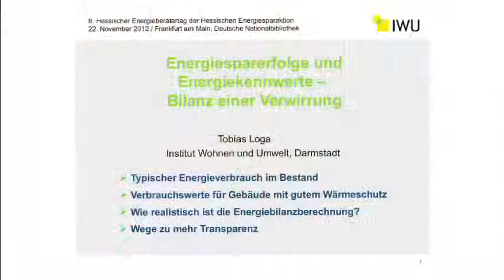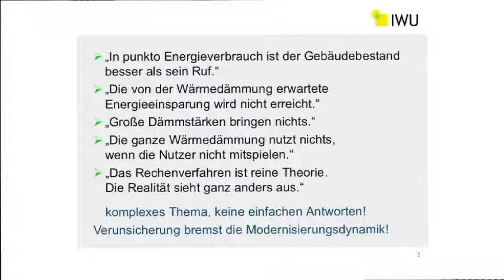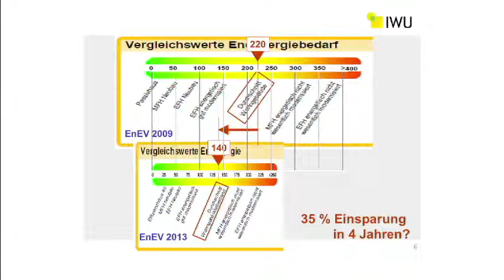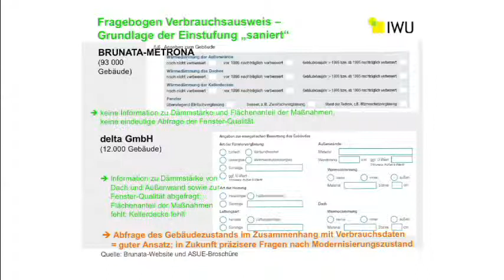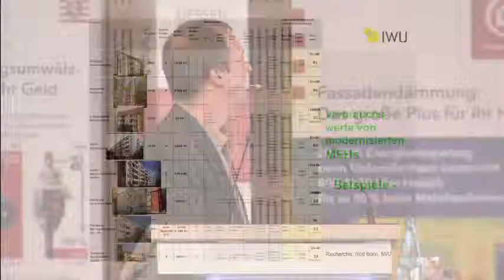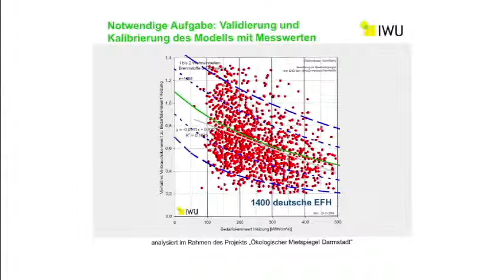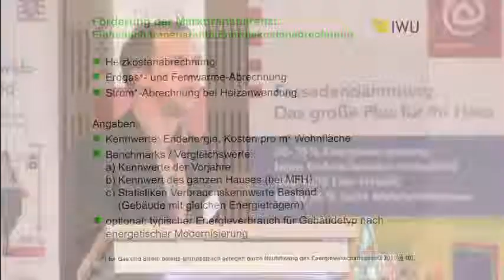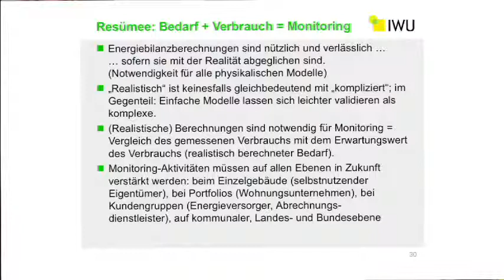Vortrag Tobias Loga Energiesparerfolge und Energiekennwerte Bilanz einer Verwirrung